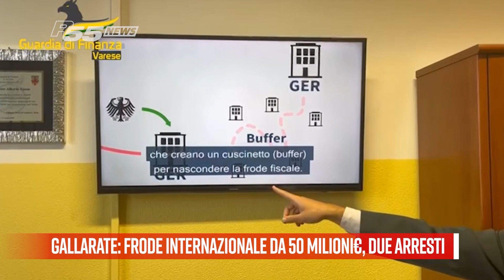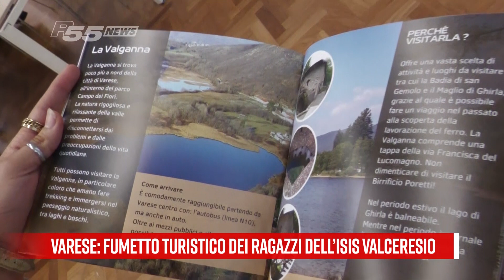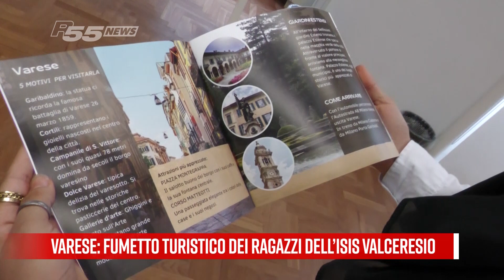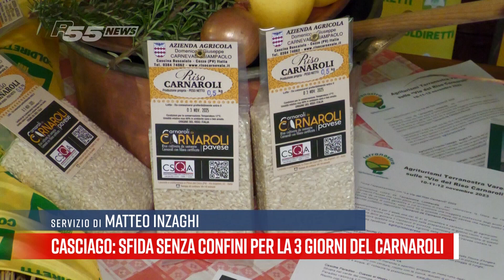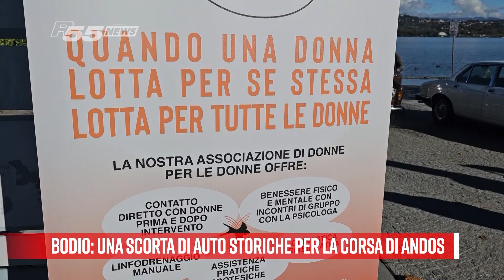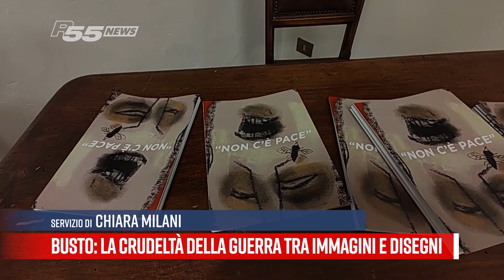Tg del 7 Novembre 2023 - Rete55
Edizione del tg del 7 Novembre 2023